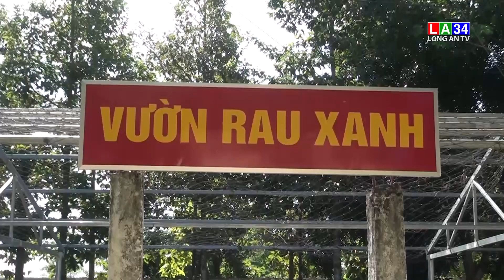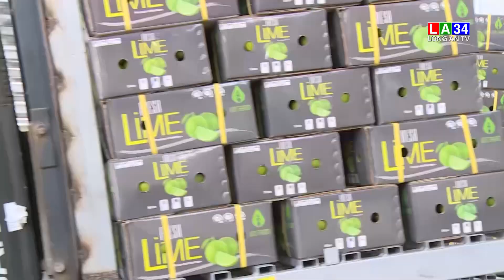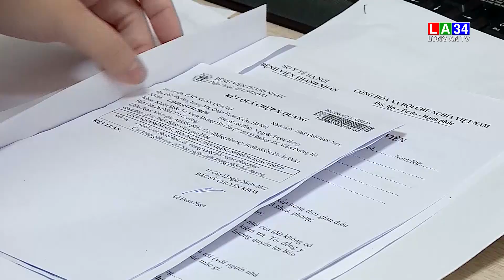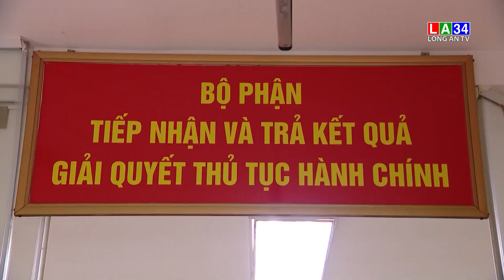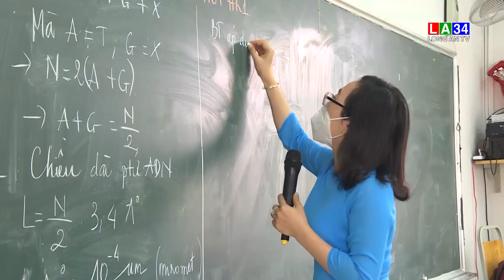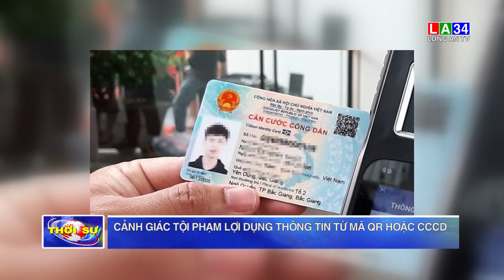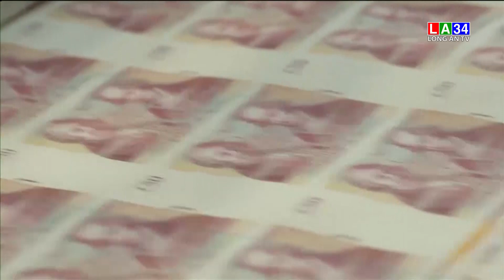Bản tin Thời sự sáng 10/6/2022 I Long An TV